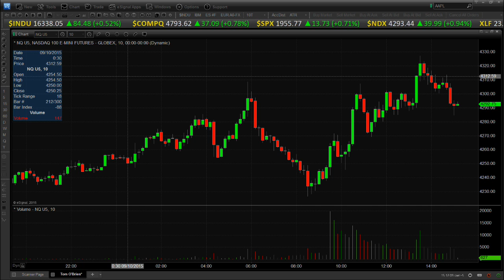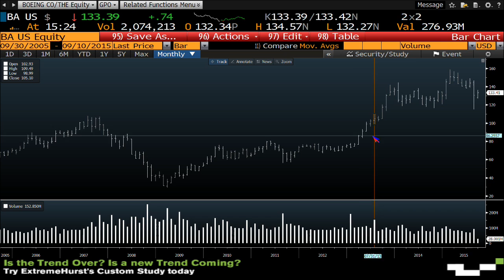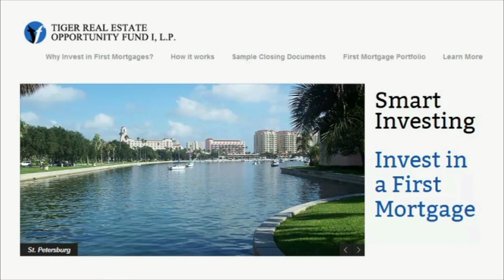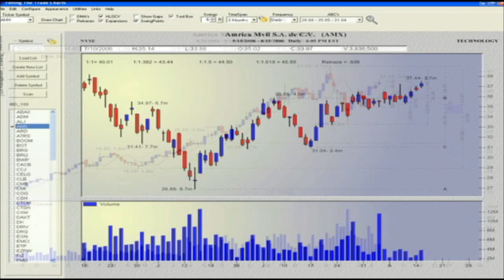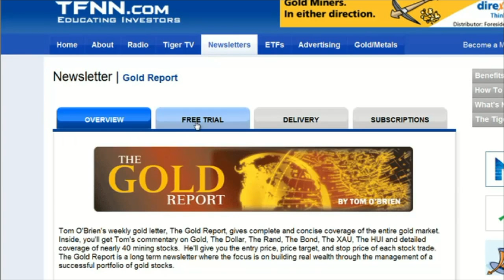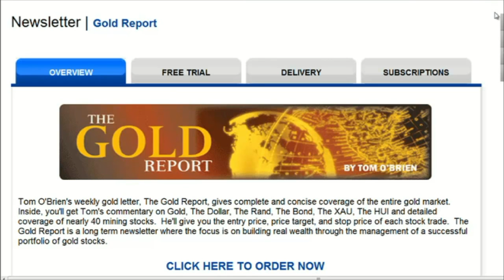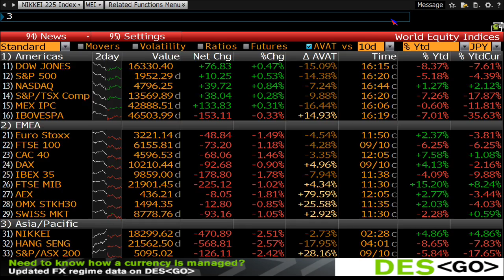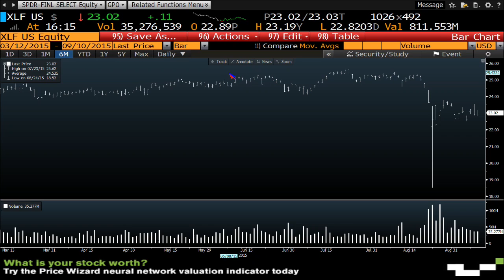September 10th Tom O'Brien Show on TFNN - 2015